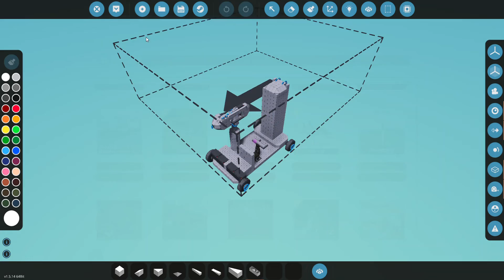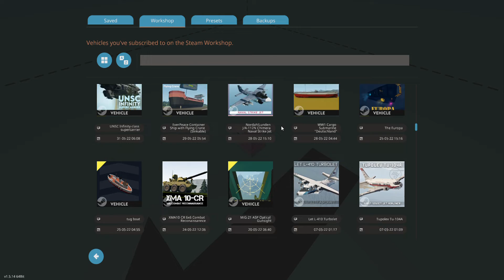I Shot 2 Heli's down in Stormworks! (Stormworks Build and Rescue Gameplay)